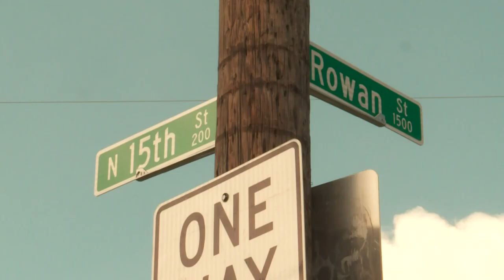Portland residents complain about movie set "mess"